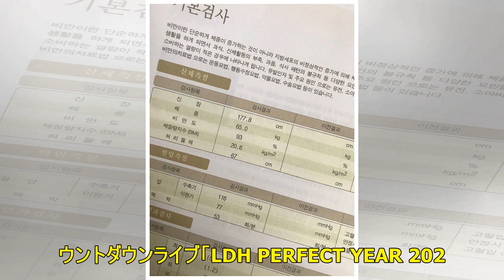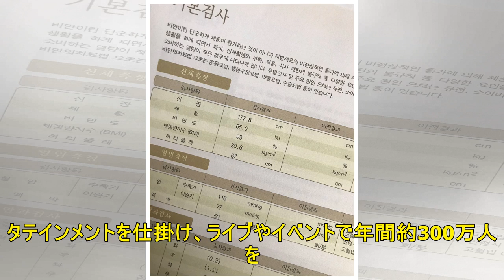LDH：初のカウントダウンライブ開催 - MANTANWEB（まんたんウェブ）